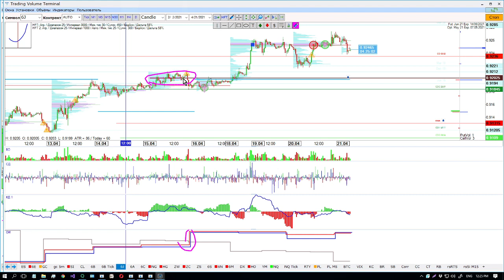ES 15M 12.04.2021 GC 15M 16.04.2021 CL 15M 14.04.2021 Уровни по опционным сделкам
Цена фьючерса, при которой проходят крупные опционные сделки, часто становится уровнем поддержки/сопротивления в дальнейшем. Еще более значимым фактором является изменение ОИ (открытый интерес) на следующий день выше среднего. Нестандартные изменения ОИ по опционам проходят не так часто, потому их необходимо замечать. Если нету крупных опционных сделок в дне, после которого вырос ОИ, стоит отметить максимальный объем дня, так как в этот день участники особо строили свои планы на будущее изменение цены, потому будет реакция на зону ценового баланса такого дня. Данная информация также может усиливать уже построенные уровни.

ОБУЧЕНИЕ